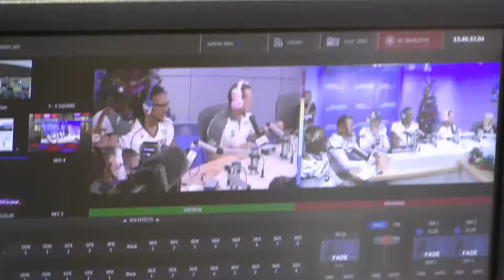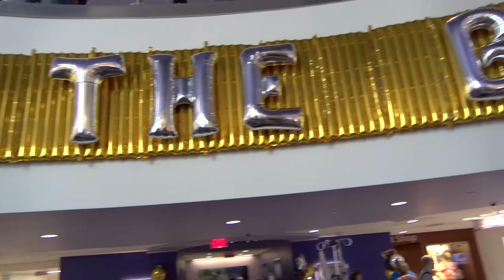81st Goodyear Cotton Bowl Classic: Western Michigan Visits Children's Hospital